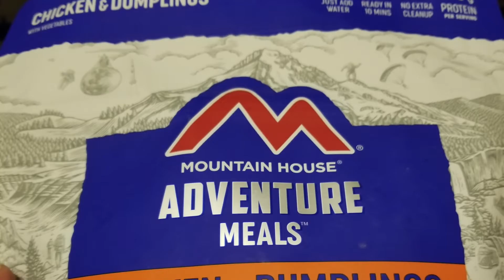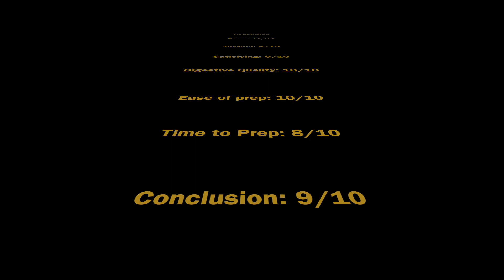Mountain House Chicken and Dumplings Review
Review of Mountain House meal Chicken and Dumplings.